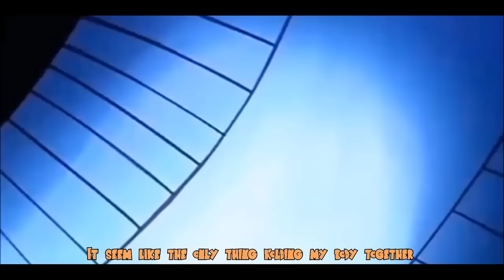VEGETA - RAGE OF THE SAIYAN PRINCE (Dragon Ball Workout Motivation)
VEGETA

CREDITS :

Dragon Ball is owned by TOEI ANIMATION.